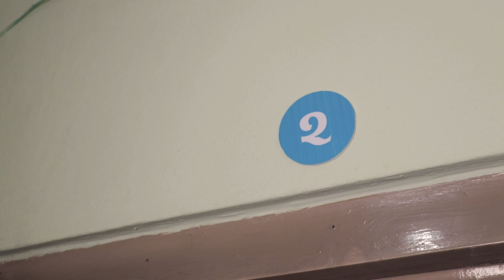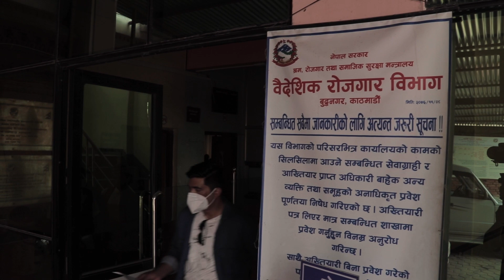Rajaniti I Short-Movie I Laxman Chaulagain, Bishal Rijal I Evening Media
Evening Media pressents RAJNITI, a short movie, shows the present situation of nepali politics.

🎬writer :
BISHAL RIJAL

🎬Director:
Khamesh Shrestha

🎬Producer:
Rabin Timalsina

🎬Post Production:
SHABDA

🎬Artists:
Bishal Rijal, Laxman Chaulagain, Umesh, Suman, Gangamaya Lhaya, Navraj Gautam, Santosh Bam Thakuri

🎬Camera Man:
Sanchu Thokar

🎬Make-up Artist:
Sonu Giri

Another One :
🎬5 More Minutes